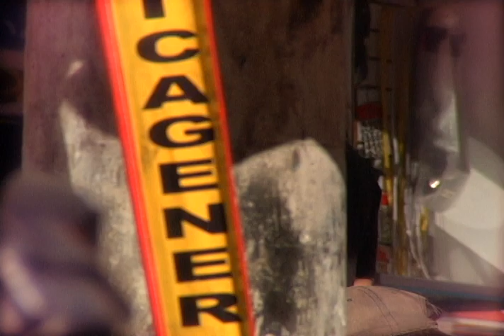Mujer Bravíssimo mecanica de motos